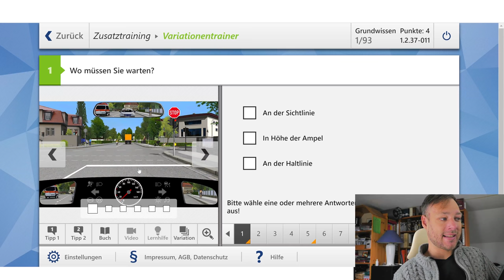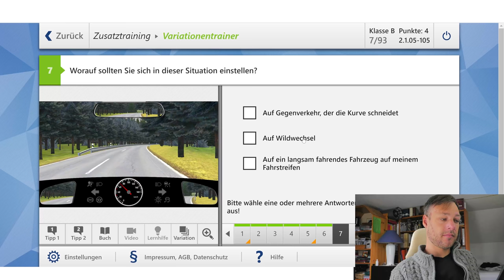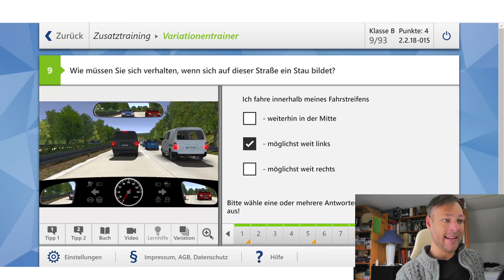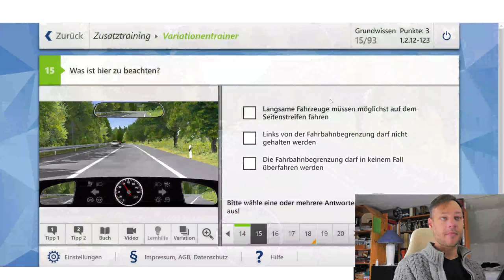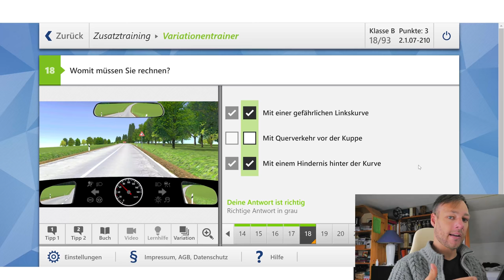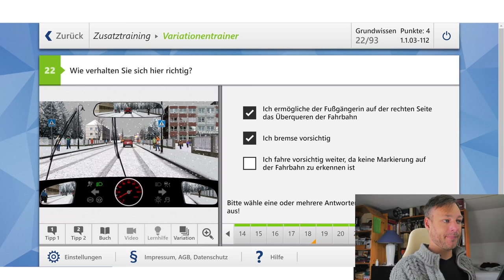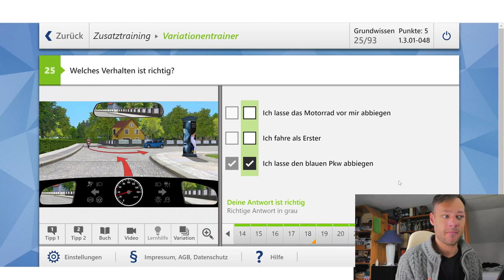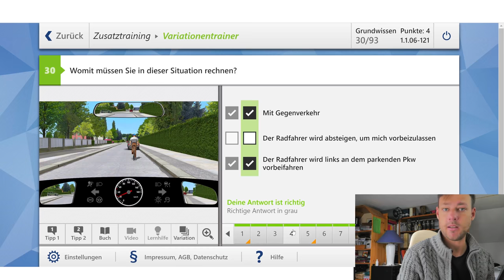30 Bilderfragen aus der Führerschein Prüfung 2021